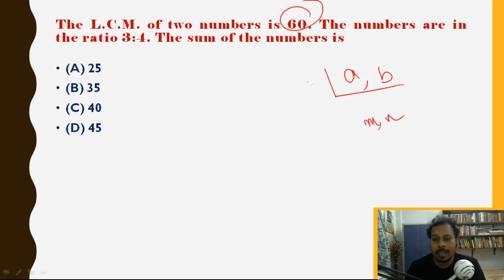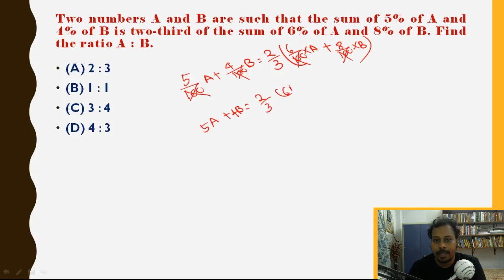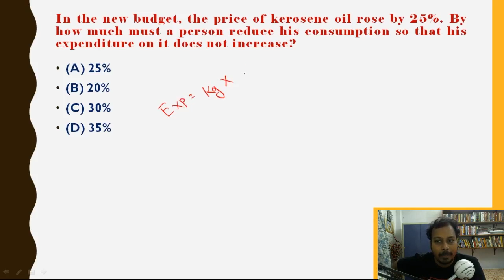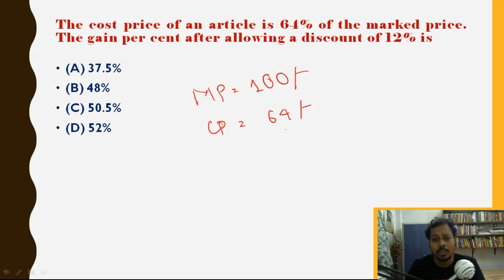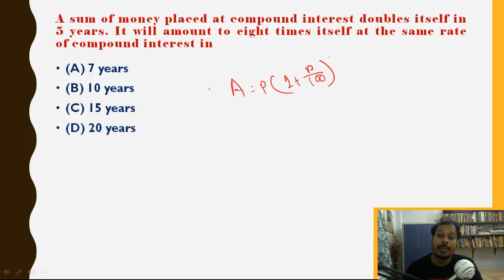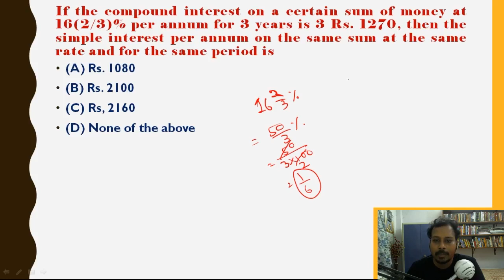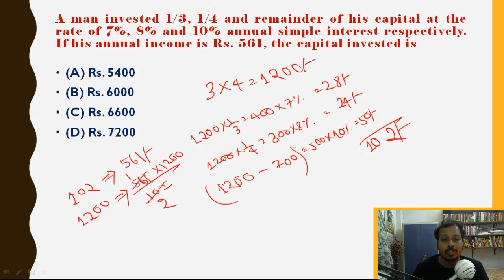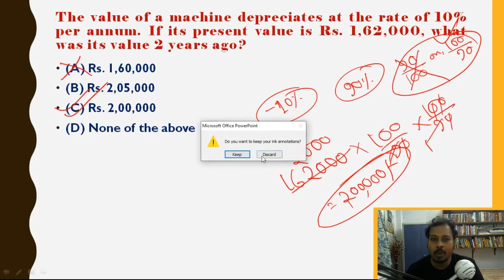PSC মিসলেনিয়াস প্রিলি ২০১৯পার্ট ২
Math এর ২৫ প্রশ্ন উত্তর আলোচনা